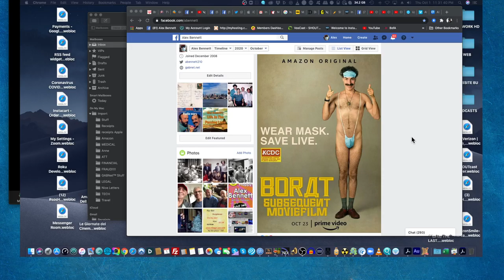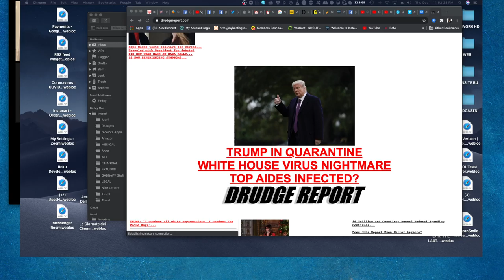Alex Bennett's Ramble 10/1/2020 (from YOUTUBE)